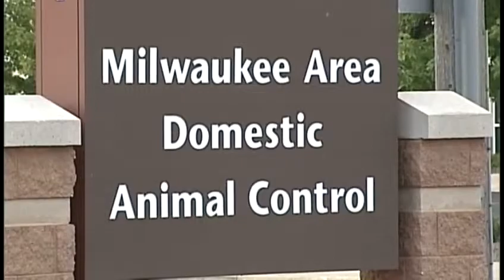Alligator Removed from Milwaukee Home